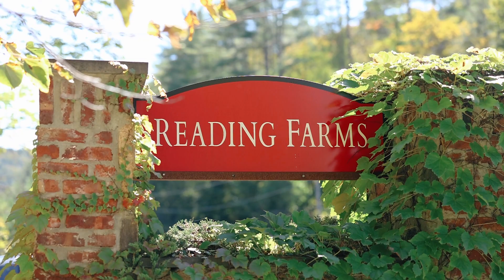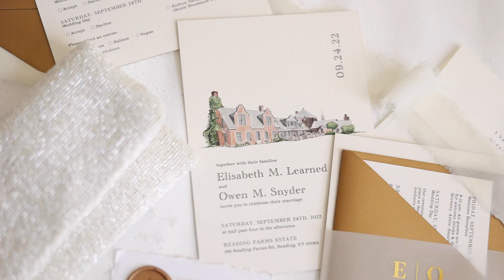Elisabeth & Owen | Fall Vermont Estate Wedding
We are so grateful that we get to travel all across New England to capture weddings. On this weekend, Liz & Owen’s celebration took us to a new part of New England that we don’t get to venture to much - Vermont! Nestled in the mountains was the beautiful Reading Farms Estate. When I asked Liz to describe her wedding style she said “elegant bohemian” I think she nailed that vision. I loved the pairing of rattan lighting with disco balls, the tree line ceremony spot, and every single one of Liz’s three dresses.

But what was most beautiful about Liz & Owen’s wedding was their love for each other - from meeting in a frat basement to exchanging the most heartfelt vows you could truly see the joy, commitment, and true love they share.

Congratulations Liz & Owen - thanks so much for sharing your day with us.

Planner & coordination: @memevents
Venue: @readingfarmsestate
Photo & film: @thelibbysphotoandfilms
Restrooms & fireworks: @onthymeevents
Power: @powersguaranteed
Band: @certaintreble.entertainment
Florist: @nectarandroot
Catering: @bloodscatering
Taco & Taps: @Trailbreakwrj
Tent & Rentals: @peakeventservices
Transportation: @gracelimousine
Photo booth: @nephotobooth
Hair/makeup: @groundedandglammorous
Stationary: @aytchwye
Lighting: @eventlightingconcepts
Cake: @Dreammakerbakers